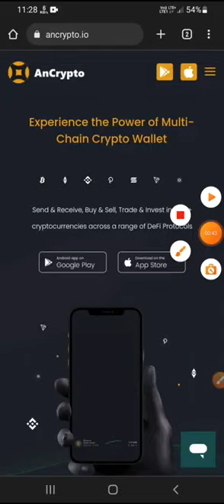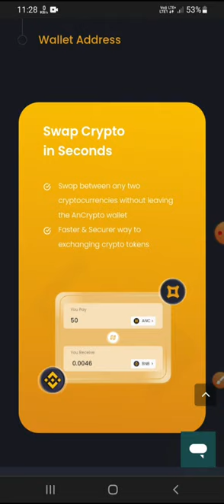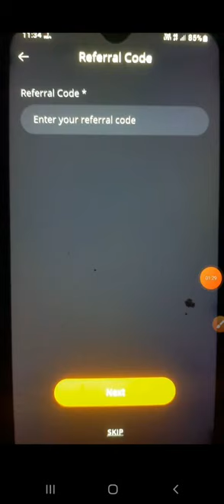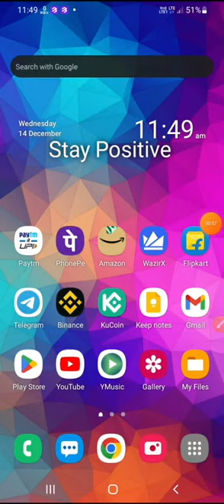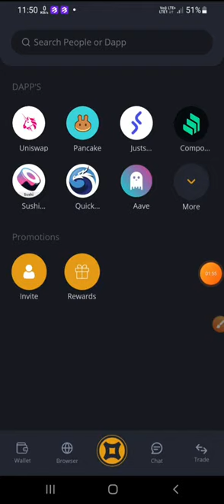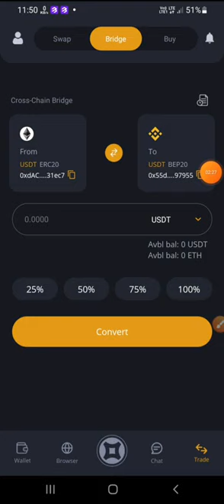New Wallet Airdrop | Ancrypto Wallet Loot | Ancrypto Wallet Withdrawal Update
refer Code 8Lq3IJf5

Airdrop
airdrop earning
airdrop earning trick
airdrop nahi aa raha hai
airdrop kaise use kare
Free main Airdrop kaise le
airdrop earning app

how to join airdrop in coinmarketcap
how to join airdrop crypto
how to join airdrop in binance
how to join airdrop bot
how to join airdrop bangla
how to connect airdrop
how to participate in airdrop crypto
how to connect airdrop iphone 11
how to participate in airdrop
how to connect airdrop on mac

New Airdrop Hindi
new airdrop
New Crypto Airdrop instant Withdrawal

indian crypto millionaires
indian crypto tax
indian crypto trader
indian cryptocurrency
indian crypto exchange inr deposit
Btrick
Crypto Bharat
Crypto Bharat Hindi

crypto exchange
crypto exchange refer and earn
crypto exchange kaise banaye

Today Earning Trick Airdrop
Today Earning Trick Loot
Today Earning Trick New Loot
Today Earning Trick Loot Again